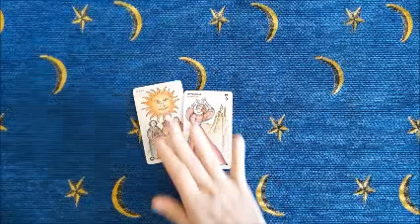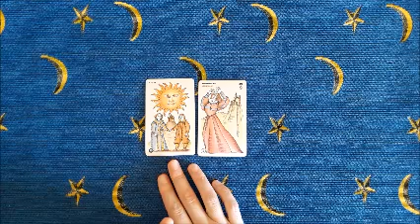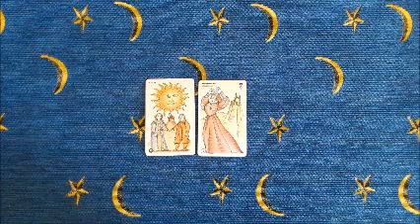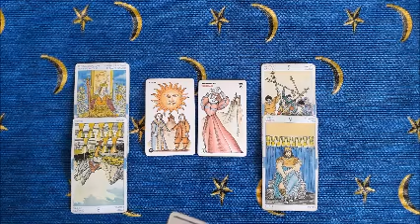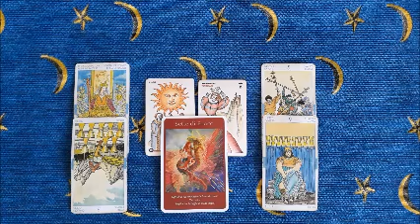Bilancia 4-10 maggio 2020 -Tutto splende- Energie settimanali